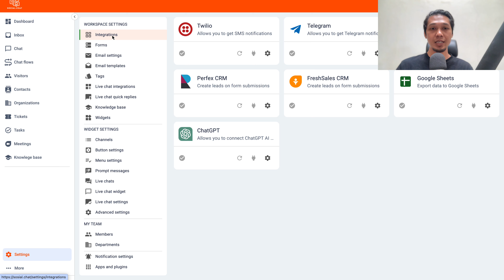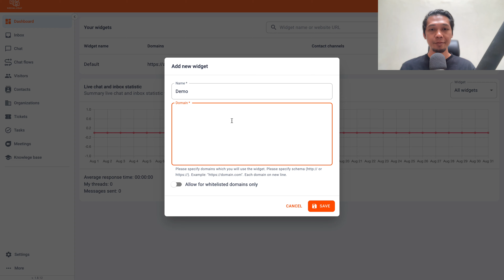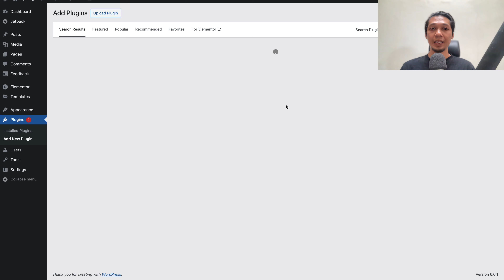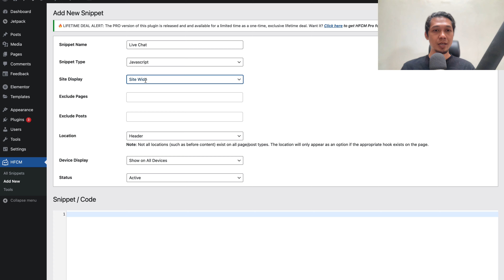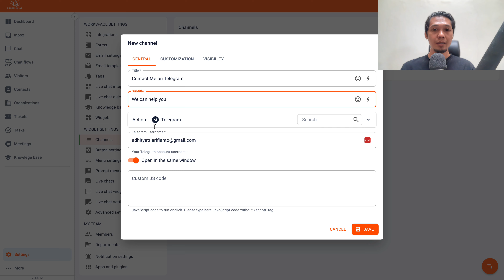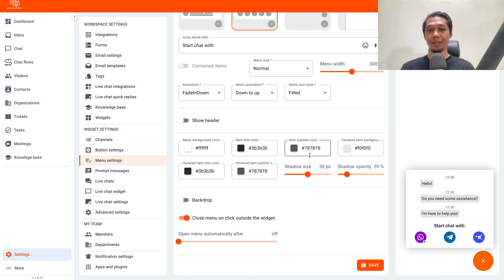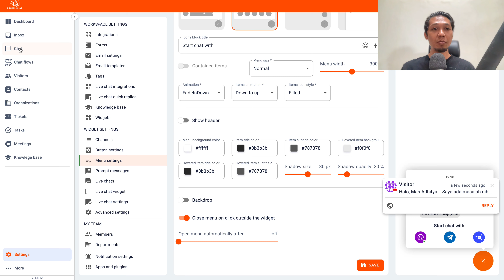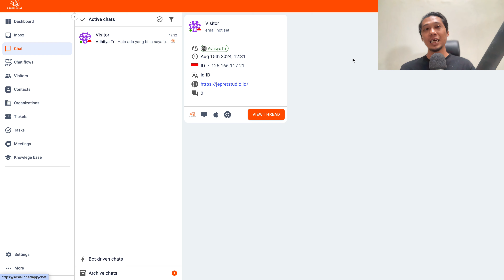SosialChat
Tools ini berfungsi untuk membantu kamu untuk membuat sebuah live chat message di web web yang kamu. Tools ini belum dijual ke public, tapi kamu bisa mendapatkannya secara gratis saat ini juga.